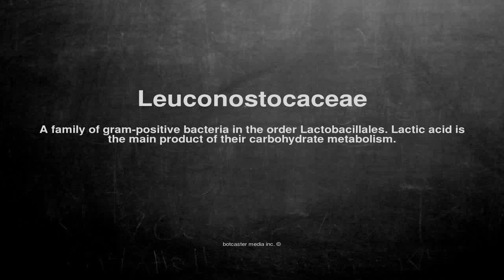Medical vocabulary: What does Leuconostocaceae mean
What does Leuconostocaceae mean in English?